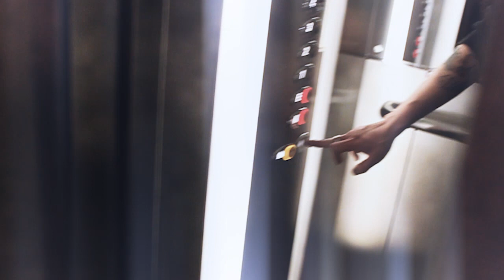Sukre - Rey del Flow (HD VIDEO)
Mixtape soon!